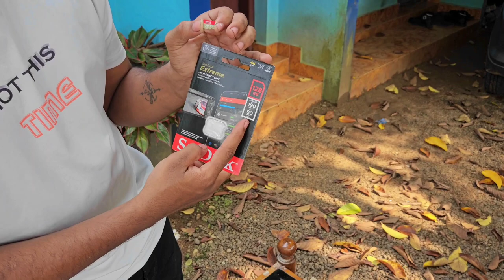MY MOTOVLOG SETUP😍|GOPRO UNBOXING|GOPRO MALAYALAM|KERALA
Sandisk 128gb A3 class 3 sd card
Take a look at this SanDisk Extreme A2 128 GB MicroSD Card Class 10 190 MB/s  Memory Card on Flipkart

Gopro Ulanzi Case

5k video
gopro hero7 settings
gopro hero8 settings
gopro hero9 settings
gopro hero10 settings
gopro hero11 settings
gopro hero12 settings
motovlog
vlog
gopro settings
gopro file transfer
gopro mic adapter
gopro ulanzicase
motovlog setup
motovlog setup tamil
motovlog setup malayalam
gopro motovlog setup
gopro hero9 stabilization
gopro hero10 stabilization
gopro hero11 stabilization
gopro hero12 stabilization
bike accessories
r15v3
r15v3 tamil
r15v3 malayalam
r15v4
r15v4 tamil
chennai
Coimbatore
kerala
kerala bikers
kerala bike ride
travel vlog
yamaha
ktm
duke200
ktm duke200
ktm duke250
ktm duke390
ktm duke390 2024
ktm duke250 2024
ktm duke125 2024
bs6
upcoming 2023 bikes in india
upcoming 2024 bikes in india
royal enfield
bajaj
bajaj pulsar
pulsar ns200
pulsar rs200
dominor 250
dominor 400
ns200 malayalam
rs200 malayalam
dominor 250malayalam
pulsar 220f
pulsar 220 malayalam
pulsar n250 malayalam
rtr 310
rtr 310 review
tvs rtr310 topspeed
new duke390 2024 topspeed
r15m bs7
travel content
suzuki access125
mileage test
hero splendor
splendor modified
splendor modified kerala
rr310
tvs rr310
r15v3 modified
modified bikes
bike
bike lover
bike ride

r15v3
r15v3modified
r15v3 modified malayalam
r15v3 modified kerala
r15v3 modifications
r15v3 topspeed
r15v3 vs rs200 dragrace
r15v3 status
r15v3 india
top modified r15v3
r15v4
r15v4 kerala
r15v4 modified
r15v4 modified kerala
ns200
ns200bs3
ns200topspeed
ns200status
bajaj pulsar
ktmduke390
ktm duke390 2024
ktm duke390 2024review
r15v3 malayalam review
ktm duke250 2024
r15m
ktmlover
ktmstatus
ktmduke
ktmrc390
pulsar rs200
bike
biklover
bikeride
exhaust sound
keralab
modified bikes in kerala
modified cars in kerala
used bikes in kerala
secondhand bikes kerala
used bikes kerala
rtr310
rtr310 malayalam review
duke390 2024 malayalam review
himalayan
royalenfied hunter350
gt650 malayalam
ninja 300
yamaha r3
ninja zx10r kerala
superbikes kerala
superbikes in kerala
superbike public reaction
public reaction on superbike
z900
z900 malayalam
ktm malayalam
duke malayalam
royalenfield malayalam
yamaharx100
rx100 malayalam
rx135
twostroke malayalam
exhaust sound
sportsbike
upcoming bikes in 2023 malayalam
upcoming bikes in 2024 malayalam
upcoming bikes under 2lakh malayalam
bike modifications
kerala
shorts
viral